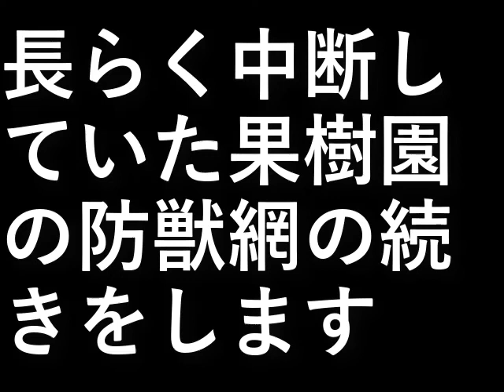防獣対策あみ囲い続き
長らく中断していた
果樹園の防獣網の続きをします。